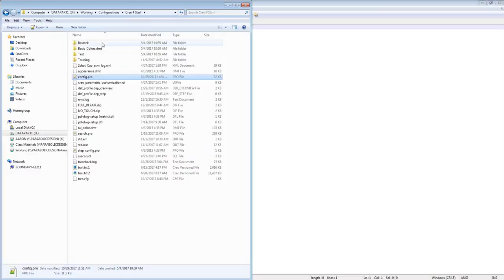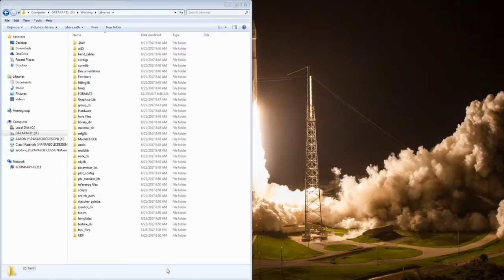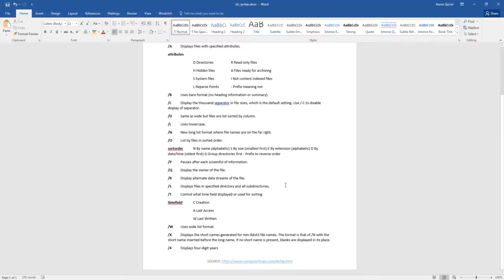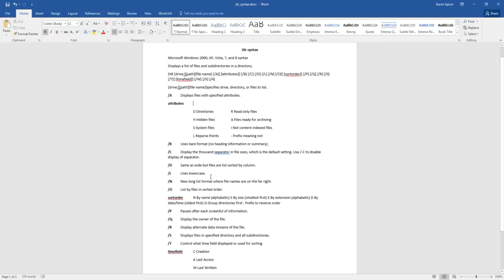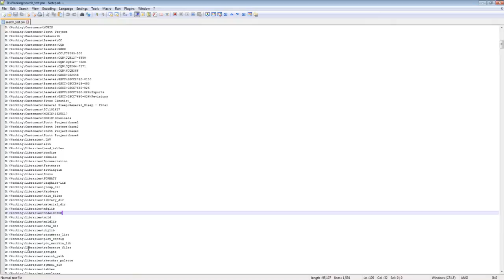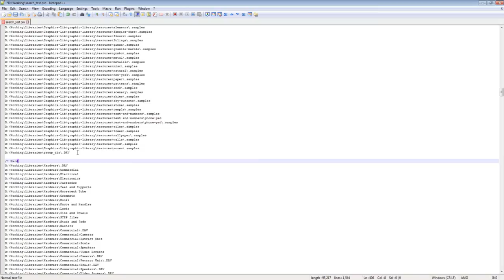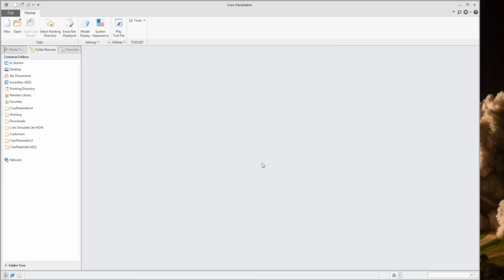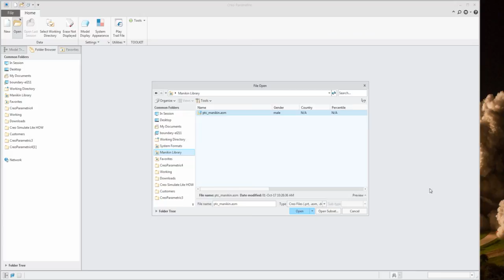Setting up SEARCH paths in Creo Parametric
A quick demonstration on how to set up and run the SEARCH_PATH.pro file in Creo Parametric. Covers techniques in DOS and in Creo.